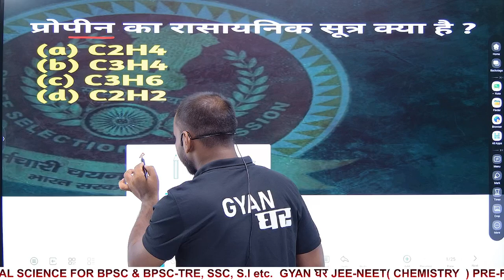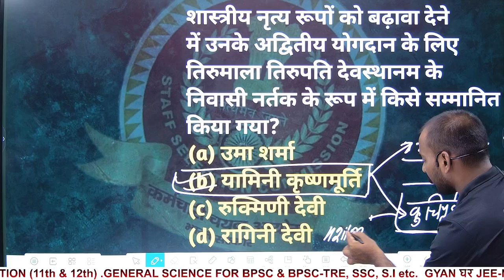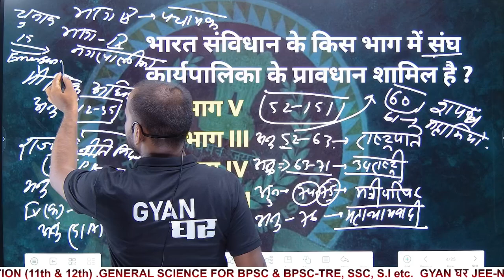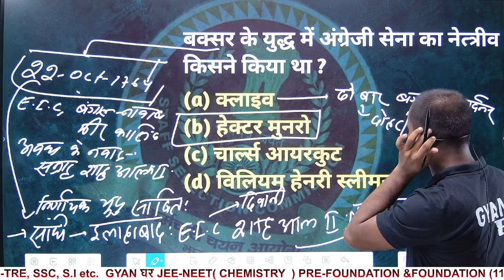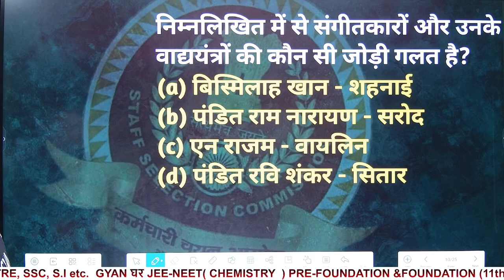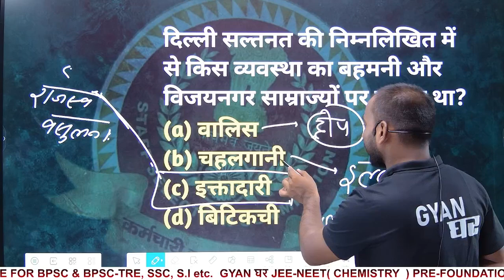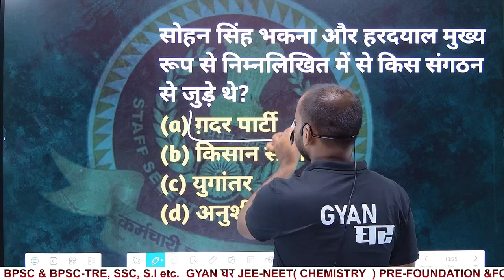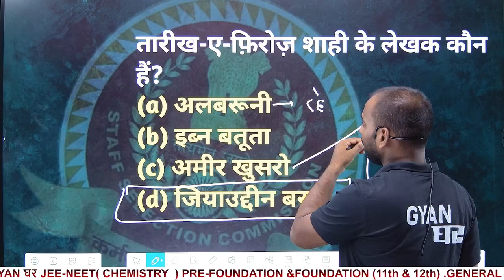[ DAY 2 ] CGL के लिए ब्रह्मास्त्र | 30 दिन 30 सेट | GYAN घर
Gyan घर कक्षा 10 से कक्षा 12 के छात्रों के लिए एक विशेष ऑनलाइन ट्यूशन चैनल है। चैनल लक्ष्य B.P.S.C, B.P.S.C-TRE, S.S.C, S.I (दारोगा) और अन्य प्रतियोगी परीक्षाओं के लिए सामान्य विज्ञान का एक ठोस आधार प्रदान करना भी है।

SSC CHSL Answer Key 2024 OUT

SSC CHSL Answer Key 2024 Link

SSC CHSL Answer Key 2024 Download

SSC CHSL Answer Key 2024 Download Link

SSC CHSL Answer Key 2024 Kaise Nikale

SSC CHSL Answer Key 2024 How to Download

How to Download SSC CHSL Answer Key 2024 Tier 1

SSC CHSL Answer Key 2024 Kaise Dekhe

SSC CHSL Answer Key 2024 Kaise Check Kare

SSC CHSL Exam Answer Key Kaise Check Kare

SSC CHSL Answer Key 2024 Bihar

SSC CHSL Answer Key 2024 Download In Uttar Pradesh

SSC CHSL Answer Key Download,

SSC CHSL Answer Key Download 2024,

SSC CHSL Answer Key Kaise Download Karen,

SSC CHSL Answer Key 2024 Eastern Region,

SSC CHSL Ka Answer Key Kaise Download Kare 2024,

SSC CHSL Ka Answer Key Kaise Nikale 2024,

SSC CHSL Answer Key 2024 Rajasthan,